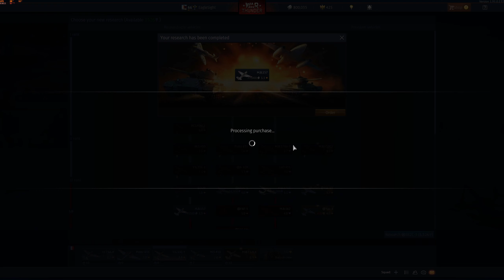War Thunder French Arcade Mode 10-3 Rank II